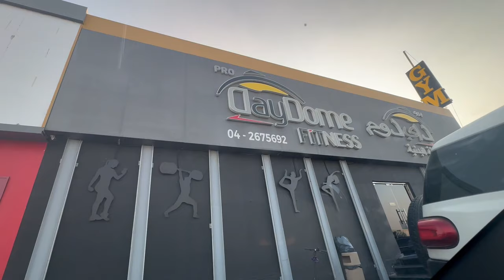ਪੰਜਾਬ ਦੇ ਹਲਾਤਾ ਨੂੰ ਦੇਖਦੇ ਹੋਏ ਅਸੀ ਫੇਰ ਜਿਮ ਚਲੇ ਗਏ 😊 Let's Go to the GYM